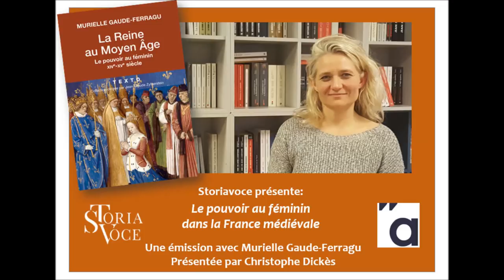Le pouvoir au féminin dans la France médiévale (XIV-XVe Sc.)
À la différence de son encombrante rivale, Agnès Sorel, l’épouse de Charles VII, Marie d’Anjou, reste dans l’ombre de l’Histoire. Elle n’est pas la seule. La plupart des souveraines des XIVe et XVe siècles sont tombées dans l’oubli, à l’exception d’Isabeau de Bavière et d’Anne de Bretagne, ancrées dans la mémoire de la « nation France », l’une par le rôle politique qu’elle joua, l’autre par son statut mythifié de dernière duchesse de Bretagne. Or bien avant Catherine ou Marie de Médicis, ces femmes ont joué un rôle essentiel pour la Couronne, non seulement parce qu’elles portaient les destinées de la dynastie, mais encore parce qu’elles incarnaient la majesté royale. Murielle Gaude-Ferragu, invitée de Storiavoce, redonne ici une mémoire à ces reines oubliées et s’interroge sur la véritable nature de leur pouvoir au sein de la cour et du royaume de France. Elle est interrogée par Christophe Dickès.

L'invité: Murielle Gaude-Ferragu a consacré sa thèse aux funérailles princières à la fin du Moyen-Âge dans le royaume de France. Elle est aujourd'hui maître de conférence à l'université Paris-13 Sorbonne-Paris-Cité et membre junior de l'Institut universitaire de France. Elle est l'auteur de D'or et de cendres (2005) et de La reine au Moyen-Âge, le pouvoir au féminin (XIVe - XVe siècles) paru chez Tallandier et réédité dans la collection de poche Texto.